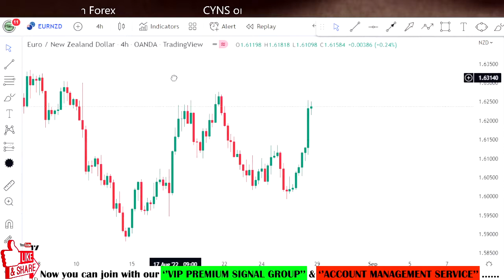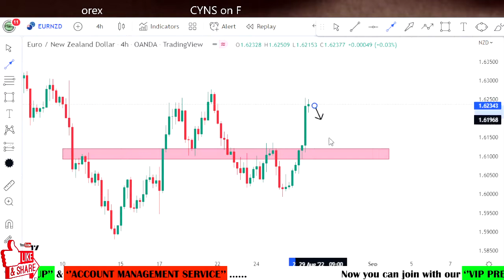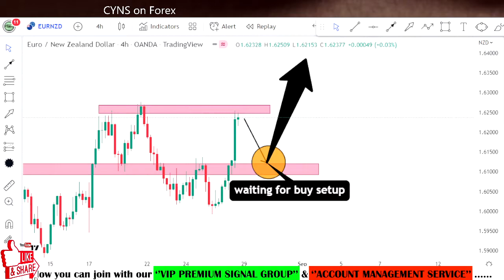EURNZD Weekly Forex Analysis & Trading Idea for 29 Aug - 2 Sep 2022 by CYNS on Forex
Hello Traders,
⭕ In this video includes - ( EURNZD Weekly Forex Market Update for 29 August 2022 )
    ✅- Technical analysis on EURNZD chart